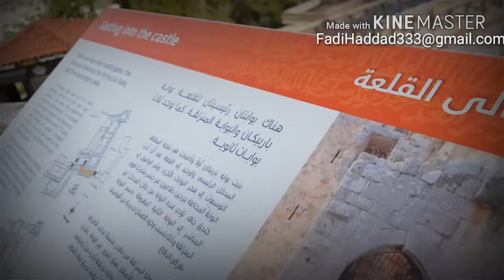جولة في قلعة عجلون الاردن Ajloon jarash irbid jordan fadi haddad in 2019 تراثية تصوير فادي مرعي حداد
A tour of Ajloun Castle Jordan Photo by Fadi Mari Haddadجولة في قلعة عجلون الاردن تصوير فادي مرعي حداد